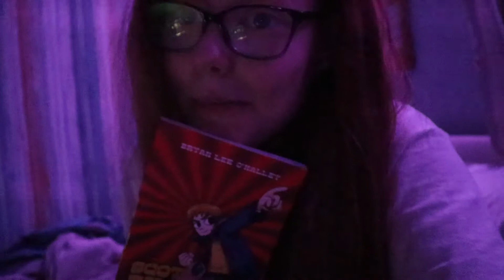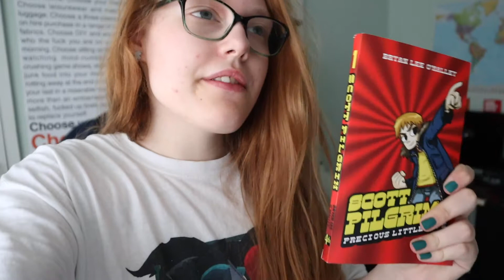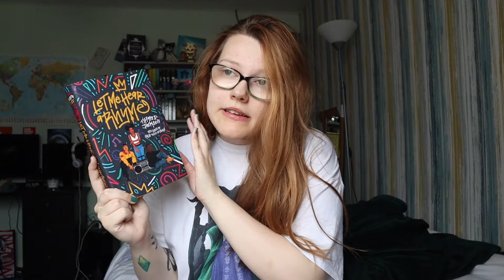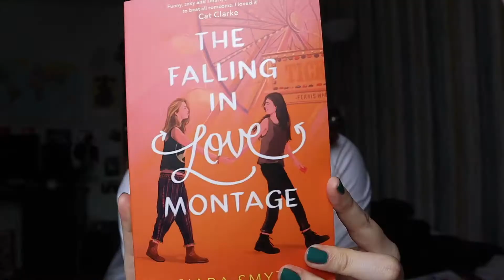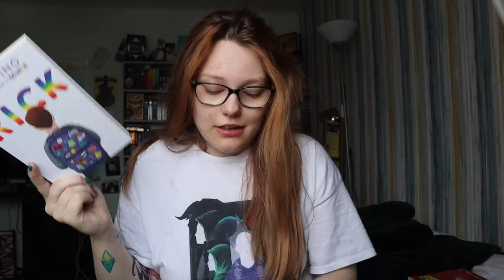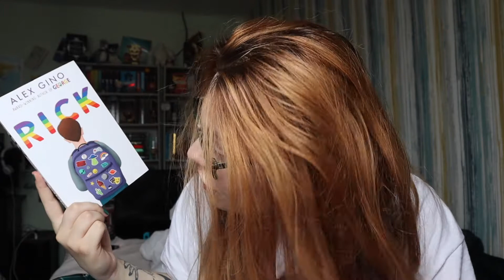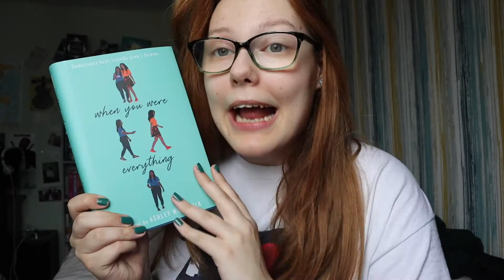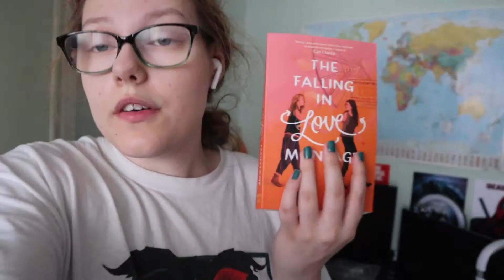WE ARE THE SEX BOB-BOMBS! (reading rush day three & four)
IIn this video, I vlog my third and fourth days of the reading rush!

boystodayard